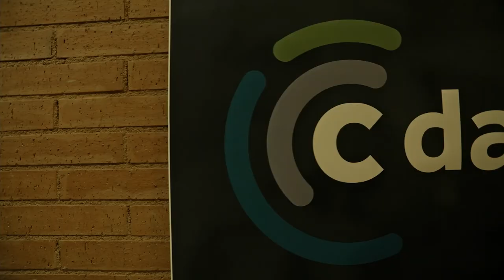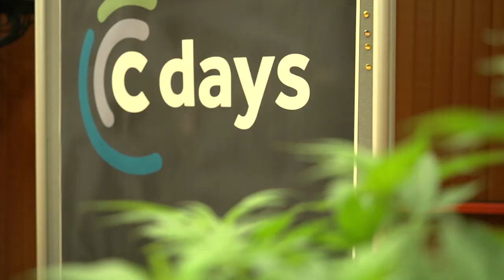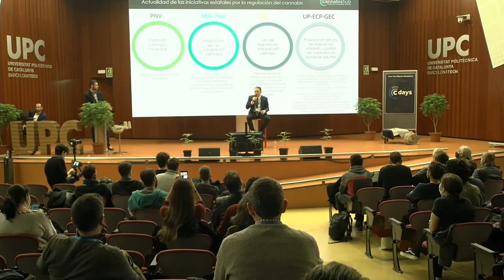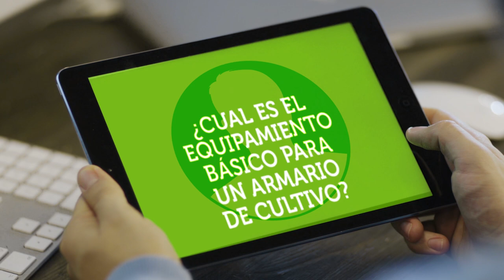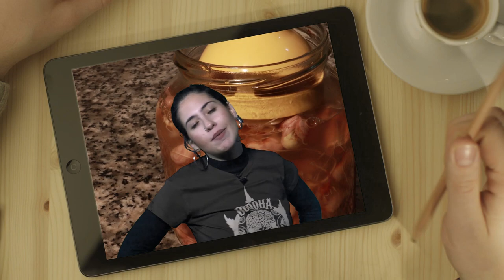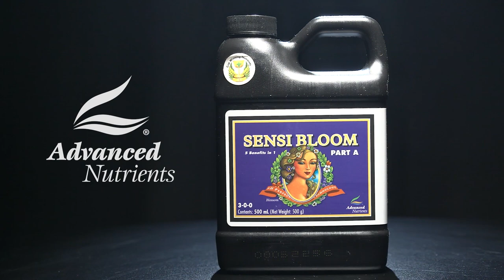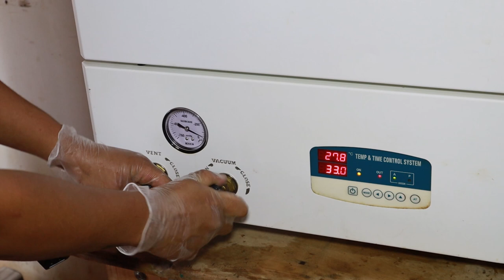¿PODEMOS UNIDAS REGULAR EL CANNABIS? ESCOHOTADO, MULTAS Y CATA EN LAS MONTAÑAS DEL CAUCA News 114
Este mes de noviembre el cannabis sigue en la cresta de la ola. Estaremos atentos a la modificación de Ley Mordaza, que tantos estragos ha causado entre los usuarios de cannabis. Volveremos al Congreso de los Diputados, esta vez a la presentación de la propuesta de Unidas Podemos para regular el cannabis. También viajaremos a Barcelona a conocer un poco mejor una iniciativa muy interesante: el Cannabis Hub. Recordaremos a Antonio Escohotado y  Asistiremos a una Cata de Marihuana en Colombia, y en Top Cultivo no faltarán los buenos consejos para vuestros jardines.
Sin duda una de las noticias más destacadas de este mes ha sido el anuncio de un principio de acuerdo entre el PSOE y Unidas Podemos para derogar la Ley de Seguridad Ciudadana, o Ley Mordaza. Después de más de 6 años en los que ha estado vigente y que ha castigado  con multas desproporcionadas, entre otras muchas cosas, la tenencia, el consumo en vía pública o el cultivo de cannabis cuando está "a la vista"
Desde plataformas civiles como NoSomosDelito tildan los cambios de mero maquillaje, y que las enmiendas no modifican los puntos más lesivos de una Ley puesta en entredicho por organismos internacionales y que ha socavado profundamente los derechos sociales en este país.
De Leyes Mordaza y de cannabis se pudo hablar el pasado lunes 29 de Noviembre en el Congreso. Unidas Podemos se vestía de gala para presentar en sociedad su propuesta de Ley para la Regulación Integral del Cannabis.